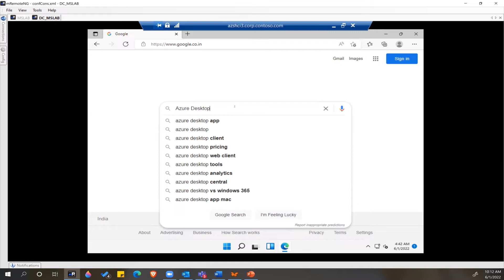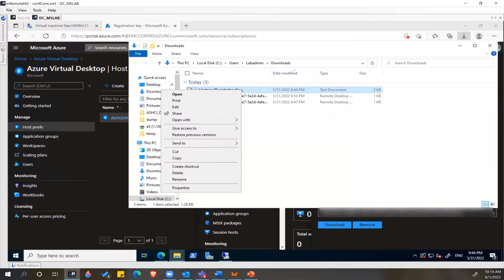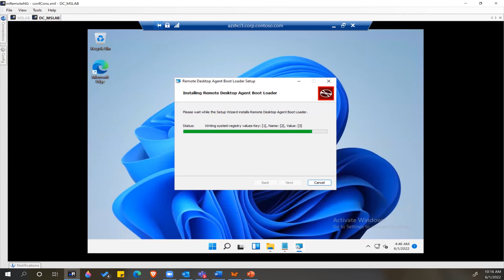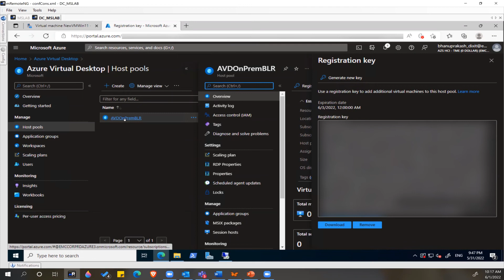AVD on Azure Stack HCI – Part 6 – Install AVD Agent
The  AVD on Azure Stack HCI video series demonstrates deploying Azure  Virtual Desktop VMs to Dell Integrated System for Microsoft Azure Stack  HCI and connecting those VMs to Microsoft Azure for monitoring and management. In Part 6 of 9, we demonstrate how to install the AVD Agent on the VM and connect to the Host Pool.